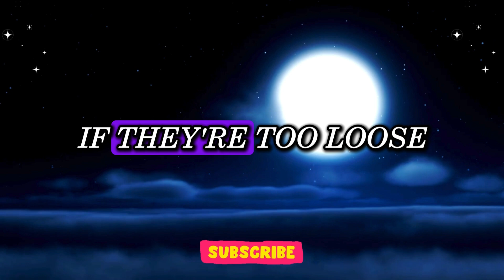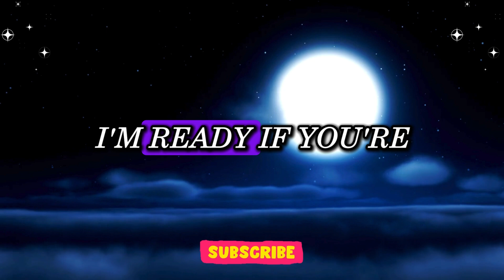💥👩 11 of the Sexiest Items that Women Think Men Should Wear...🔥👔 | Love Psychology says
Love Psychology Says Today | 💥👩 11 of the Sexiest Items that Women Think Men Should Wear...🔥👔 | Psychology Facts | Human Behaviour Psychology | Motivational Quotes